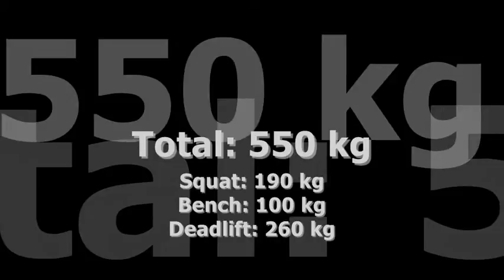IDFPA Nationals 2013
550 kg total at the IDFPA Nationals in March 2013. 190 kg Squat, 100 kg Bench Press, 260 kg Deadlift.